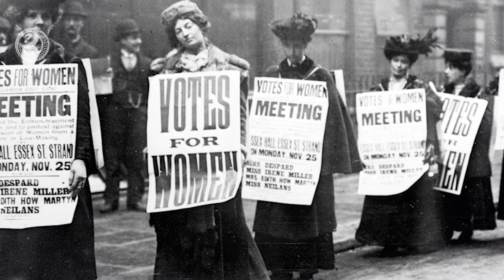The BOUDICA Revolt. When the WARRIOR queen of Britannia CONQUERED Rome.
Roman rule over the newly conquered provinces of Britannia was characterized by a brutal, oppressive and exploitative policy. Under the leadership of Boudica, the warrior queen of the Iceni, the Britons violently revolted against their oppressors.
Rome's gradual and piecemeal conquest of Britain began in AD 43, as various tribes were subjugated one by one. Some tribes choose to ally with Rome to preserve their independence. Prasutagus was one of eleven kings who surrendered to the Roman emperor Claudius after the initial conquest of Britannia in 43 AD. As a result, he was officially installed as king of the Iceni and became an ally of Rome. His long reign was remembered as an especially prosperous period.
However, when Prasutagus passed away, his decision to name the Roman Emperor Nero as co-heir, along with his two daughters, had an unexpected outcome. Instead of ensuring the safety of her kingdom and family, this choice set the stage for the mass uprising led by Boudica.

Boudica's Revolt. When the warrior queen of Britannia conquered Rome
Boudica and the damage caused by the Romans
Boudica's summons
Anger and rebellion against Rome
A Legion and Londinium
Suetonius rallies the Romans
Battle for Britain
Aftershocks of the Aftershocks, The Fate of Boudica and the Developments of the Rebellion
Boudica's legacy today.